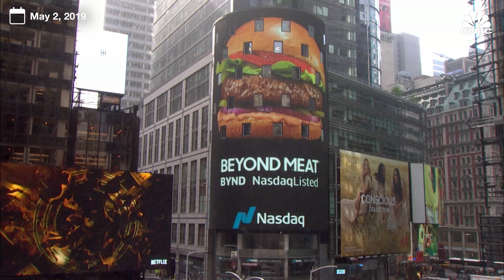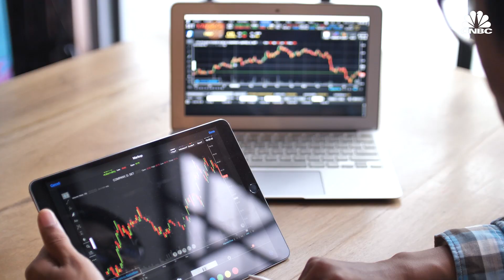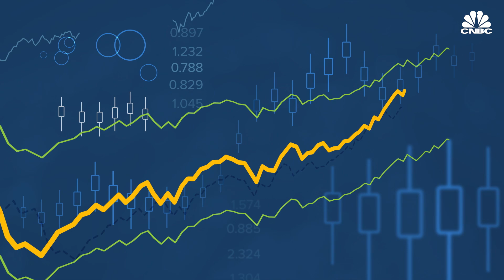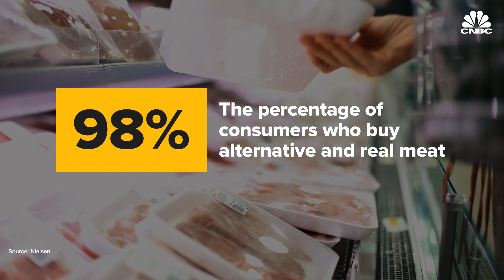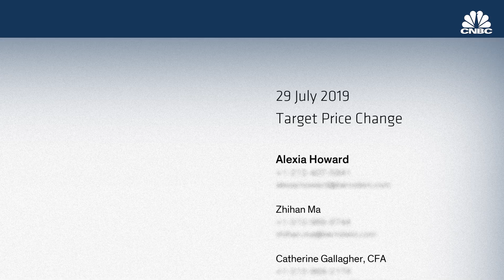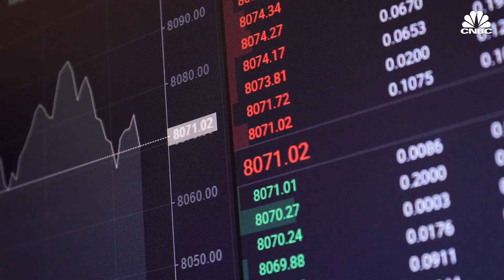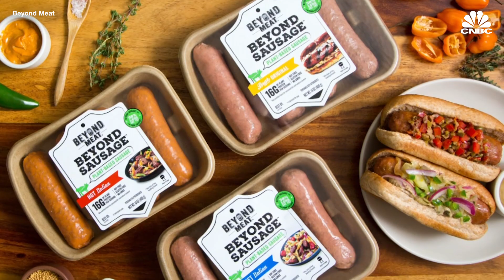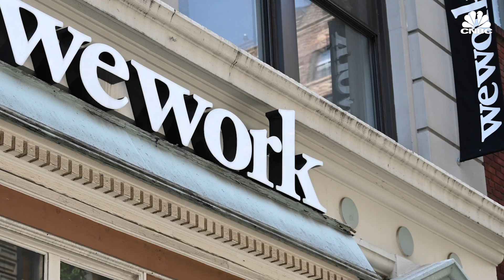How Beyond Meat's Stock Surged 500 Percent In 2019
On its first trading day, Beyond Meat's stock price surged 163 percent. The hype around the stock continued to push it higher in the following months. Year-to-date returns hit 850 percent at one point. Here's a look at what's behind an IPO valuation and what's next for investors looking to own some shares of the next big IPO.